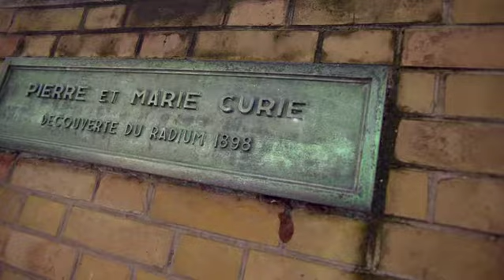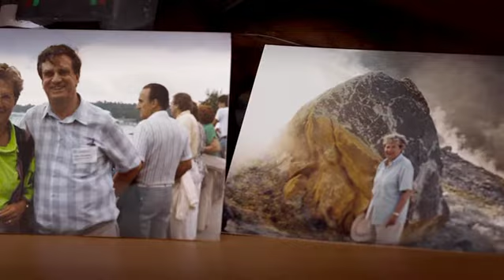Ethel Moustacchi, Prix d'Honneur Inserm 2011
Ethel Moustacchi lauréate du Prix d'Honneur Inserm 2011, Directeur de recherche émérite CNRS. Cette chercheuse engagée a voué sa carrière aux effets de la radioactivité sur le vivant. Portrait réalisé à l'Institut Curie. Réalisation Big Bang. Production Inserm 2011. Durée: 3 min. 22 sec.